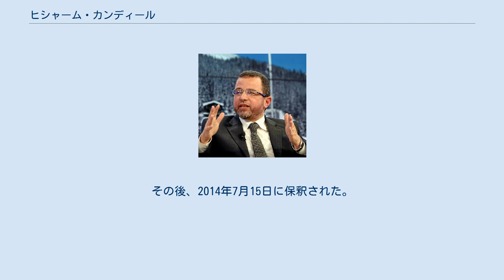ヒシャーム・カンディール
ムハンマド・ムルシー
ベニ・スエフ県出身の人物
ヒシャーム・カンディール（アラビア語: هشام قنديل‎、英語: Hisham QandilまたはHisham Kandil、1962年9月17日 -）は、エジプトの政治家、官僚。
エジプトの前首相。
特定の政党には属していない。
 1984年カイロ大学工学部卒。
1988年にユタ州立大学で灌漑排水学修士号を、1993年にはノースカロライナ州立大学で灌漑排水学の博士号を取得した。
エジプト灌漑・水資源省に勤務しナイル川担当局長などに就いたほか、チュニジアにあるアフリカ開発銀行でチーフ水資源技師をつとめた。
 2011年7月21日にイサーム・シャラフ首相から灌漑・水資源大臣に任命され、続くカマール・ガンズーリー内閣でも続投した。
2012年7月24日、ムハンマド・ムルシー大統領より首相に指名され、組閣を命じられた。
ナセル以後では最年少での首相就任となった。
8月2日に新内閣の閣僚名簿を発表した。
 2012年11月14日に、ハマースの軍事部門幹部アフマド・ジャアバリーがイスラエル軍により殺害されたことで激化したイスラエルとパレスチナ間の戦闘のさなかの同月16日、ガザ地区を訪問し、病院を訪れイスラエル軍の攻撃で負傷した人々を見舞い、ガザ政府首相イスマーイール・ハニーヤと会談した。
 2013年エジプトクーデター発生後、2013年12月25日にエジプト当局により隣国スーダンに逃亡を図っていたところを山間部で拘束された。
その後、2014年7月15日に保釈された。